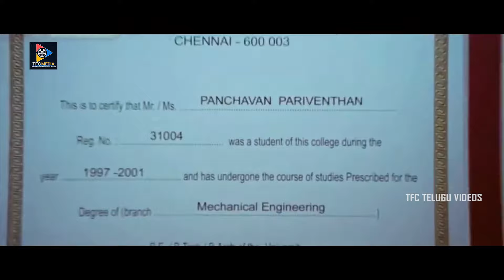SJ Surya And SJ Surya Movie Scenes | Snehithudu | TFC Telugu Videos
watch & enjoy : SJ Surya And SJ Surya Movie Scenes | Snehithudu | TFC Telugu Videos